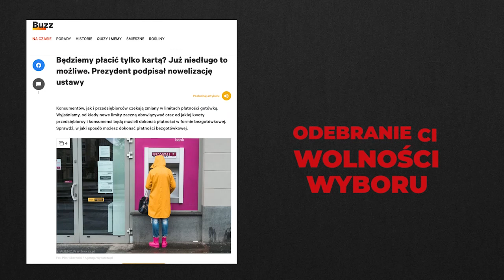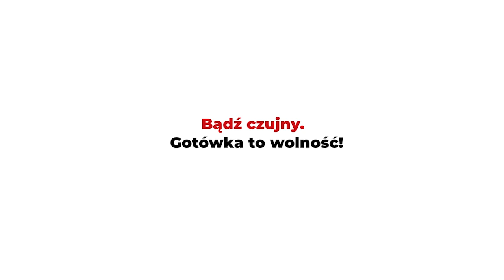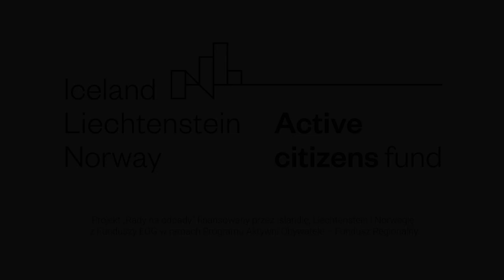Czy masz świadomość? (Nr 165) – Nie ma spalarni „eko”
Z Magdaleną Madzią, działaczką Stowarzyszenia „STOP spalarni śmieci w Bielsku-Białej”, rozmawia Rafał Górski, redaktor naczelny Tygodnika Spraw Obywatelskich.

Jednak wyniki badań wykazały m.in., że poziom emisji dioksyn i furanów wyniósł 3700% ponad normę, dla rtęci było to ponad 4-krotne, a dla metali ciężkich – trzykrotne przekroczenie norm. Dioksyny są niebezpieczne dla zdrowia i życia. Wywołują szerokie spektrum efektów toksycznych. Wobec tych faktów Wojewódzki Inspektorat Ochrony Środowiska podjął w marcu 2015 r. decyzję o natychmiastowym wstrzymaniu działalności spalarni.
Magdalena Madzia

Firma Eko-Top wprowadziła urząd w błąd, podając nieprawdziwe dane, co „może być przyczyną nieprawidłowości w eksploatacji instalacji, które mogą powodować zagrożenie dla środowiska oraz zdrowia i życia ludzi”.
Urząd Marszałkowski Województwa Śląskiego

WYGRALIŚMY!!! Nie będzie spalarni!
STOP Spalarni Śmieci w Bielsku-Białej, profil FB

1. Dlaczego historia spalarni odpadów medycznych w Bielsku-Białej może być interesująca dla obywateli z innych polskich miejscowości?
2. Jak zaczęła się ta historia, jakie są jej trzy najważniejsze momenty i jak ta historia się skończyła?
3. Jakie rady ma Pani dla mieszkańców, którzy chcą zablokować budowę spalarni w swojej miejscowości?
4. 16 kwietnia 2023 roku odbyło się referendum lokalne w Bielsku-Białej. Jedno spytań dotyczyło budowy spalarni. Kto był inicjatorem referendum? Jak przebiegała kampania referendalna? Jaki był wynik referendum?
5. Jak wygląda ruch oporu przeciwko spalarniom w innych miejscach Polski?
6. Dlaczego zaangażowała się Pani w działania przeciwko spalarni?

Magdalena Madzia – Bielszczanka, działaczka związkowa, wieloletnia członkini rad pracowniczych oraz społeczna inspektorka pracy. Zawodowo związana z prawem pracy. Zakochana w Bielsku-Białej od lat studenckich i od tego czasu aktywna obywatelka na rzecz lokalnej społeczności. Od 2016 roku właścicielka parasolki w regularnym użyciu. Działaczka Stowarzyszenia "STOP spalarni śmieci w Bielsku-Białej".

Projekt „Rady na odpady” finansowany przez Islandię, Liechtenstein i Norwegię z Funduszy EOG w ramach Programu Aktywni Obywatele – Fundusz Regionalny